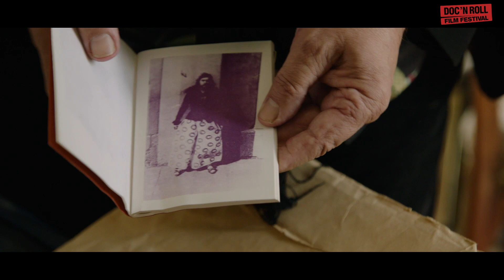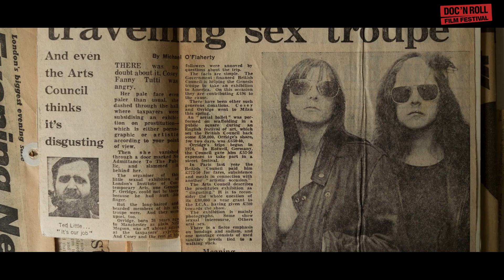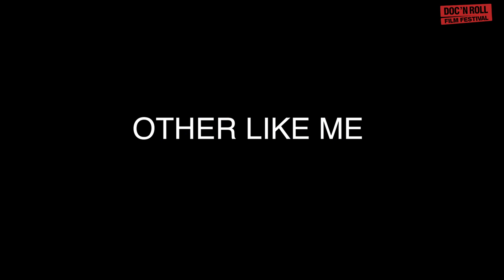OTHER LIKE ME - THE ORAL HISTORY OF COUM & THROBBING GRISTLE (NO TRAILER)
Doc'n Roll Film Festival Premiere
8th July Rio Cinema Dalston more details coming soon
OTHER, LIKE ME is the first documentary to be made about COUM Transmissions and Throbbing Gristle, drawing on the group's rich archive of photographs and video, and features new interviews with original members including Genesis and Cosey. Theirs is a story of creativity and survival against the odds, of completely fusing art with life, no matter what the cost.